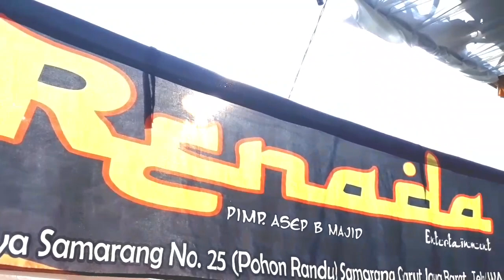YARIIT-MUTIARA DKK (LIVE) RENADA//HERO TANI KEBON KOLOT PASIRWANGI GARUT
Renada Garut Official
Samarang Kab.Garut
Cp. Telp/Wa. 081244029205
Fb. Renada Garut

Pernikahan Putri Kel.Besar HERO TANI Kebon Kolot Barusari Pasirwangi Garut